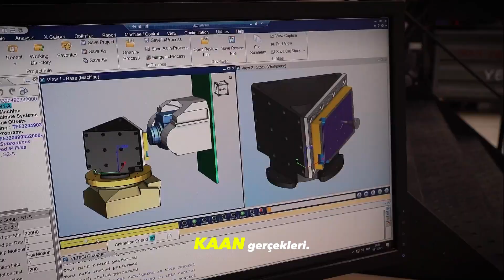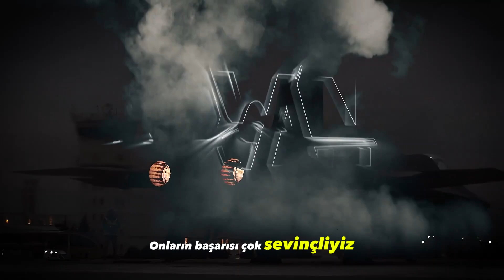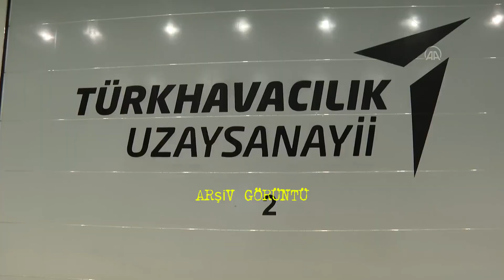Demiroğlu Açıkladı-KAAN İçin Yerli Motor Teslimat Takvimini Açıkladı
KAAN ihracatı, TUSAŞ açıklama, Mehmet Demiroğlu röportaj, savunma sanayii gelişmeleri, Endonezya savaş uçağı, yerli motor, KAAN test uçuşu, KAAN yerli uçak, Türkiye Endonezya anlaşması, milli muharip uçak gelişmeleri,TUSAŞ Genel Müdürü, Mehmet Demiroğlu, yerli motor, 2028 teslimat, test uçuşları, Endonezya,

TUSAŞ Genel Müdürü Mehmet Demiroğlu, Türkiye'nin en büyük savunma sanayii projesi KAAN'ın Endonezya’ya ihracatını SavunmaSanayiST’ye değerlendirdi. KAAN’ın ilk uçuşundan yalnızca bir yıl sonra imzalanan bu tarihi ihracat anlaşması, Türkiye'nin savunma sanayiindeki gücünü tüm dünyaya gösteriyor.Demiroğlu, yerli motor çalışmalarından, test uçuşu takvimine ve teslimat hedeflerine kadar birçok kritik detayı paylaştı. Endonezya ile yapılan bu stratejik anlaşma sadece TUSAŞ’ın değil, tüm Türkiye’nin ortak başarısı.
📌 Test uçuşları ne zaman başlıyor?
📌 Yerli motor ne zaman hazır olacak?
📌 Türk Hava Kuvvetleri ve Endonezya’ya teslimatlar ne zaman?
✓ KAAN'ın Endonezya ihracatıyla ilgili şok detaylar
✓ Yerli motor çalışmalarının son durumu ve 2028 hedefi
✓ Test uçuşlarının başlayacağı tarih (2025)
✓ Türk Hava Kuvvetleri ve Endonezya teslimat takvimi
✓ Demiroğlu'nun "Tarif edilemeyen gurur" sözlerinin perde arkası
Tüm bu soruların yanıtları ve daha fazlası bu videoda!

TUSAŞ General Manager Mehmet Demiroğlu shares exclusive insights with SavunmaSanayiST following the historic export deal of the Turkish 5th-generation KAAN fighter jet to Indonesia.Demiroğlu discusses the strategic importance of KAAN, domestic engine development plans, the upcoming test flight schedule, and the projected delivery timeline. This export, signed just one year after KAAN’s first flight, marks a major milestone for Türkiye's defense industry.

📌 When do test flights begin?
📌 When will local engines be ready?
📌 Delivery plans for the Turkish Air Force and Indonesia?

Find out all the key details in this exclusive interview.

Türkçe İngilizce AltYazılı 1080HD